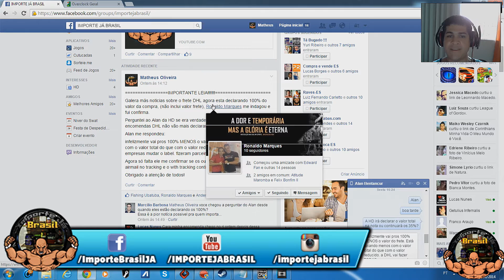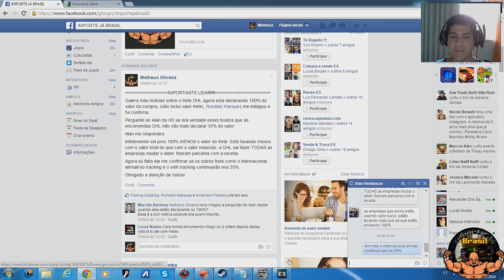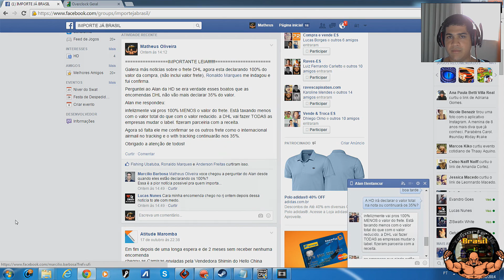Parceria da DHL com a Receita Federal, Declaração 100% Valor da Compra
Para ter $10 dólares de desconto em sua primeira compra clique no link e cadastre-se

Para ter 5$ dólares de desconto na healthdesings, Clique no link abaixo que tu será diretamente direcionado para página de cadastro da healthdesigns, ou utilize o código 6124811 na barra referral code ou email, para ter desconto em sua primeira compra.

Para ter $5 Dólares de desconto em sua primeira compra na Iherb.com use o código YUV473 na hora do checkout.

Quer importar da china milhares de coisas diferentes e por preço baixíssimos clique aqui e cadastre-se na DX.

Raidcall: 7436656